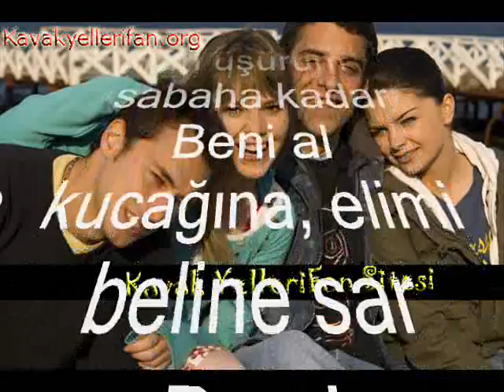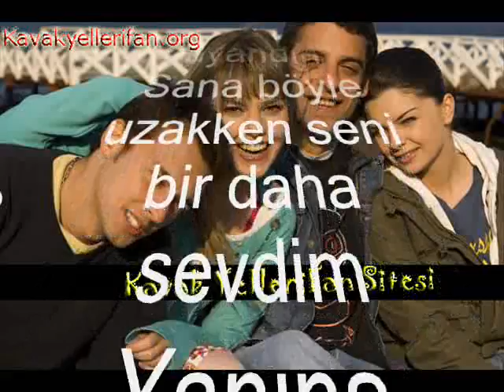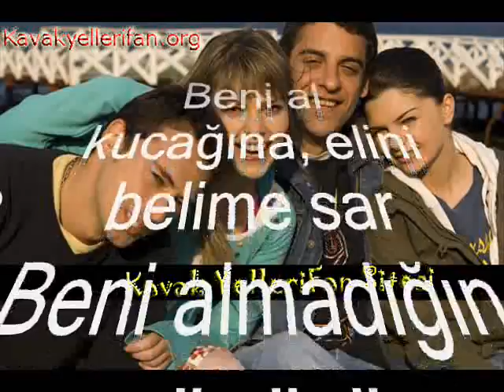kavak yelleri.:.:.:.:özkan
trko Falkon